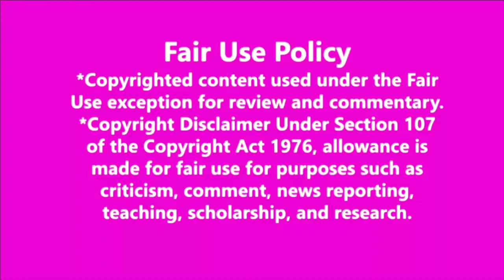চিনে মার্শাল আর্টের জনক ||Biography of Bodhhi Dharma || THE UNKNOWN WORLD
Welcome to my chennel "THE UNKNOWN WORLD"

ইসরায়েলকে কেন সবাই ভয় পায়

Mi Earphone basic with Ultra deep base and mic

আপনার বহুমূল্য সময় দেওয়ার জন্য ধন্যবাদ ॥